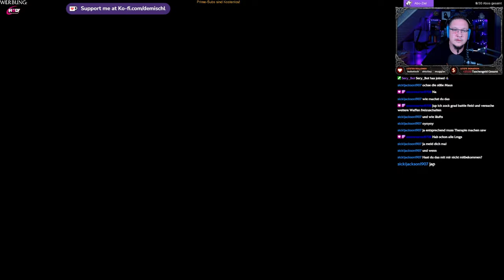Star Wars Jedi Survivor #12